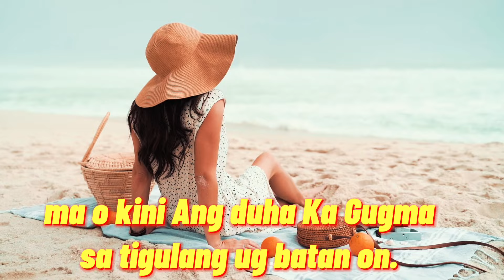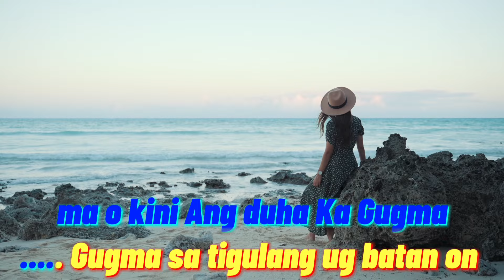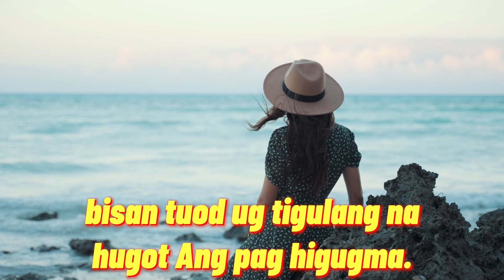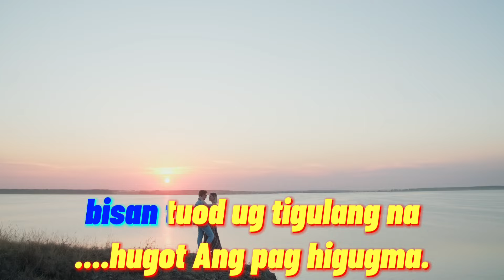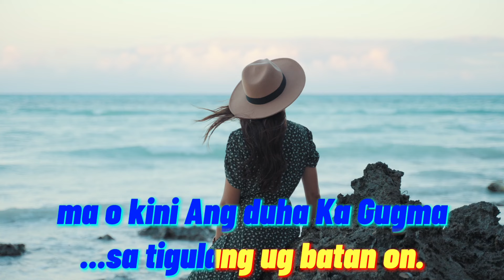GUGMA SA TIGULANG VS.BATAN-ON video music with lyrics compose by RANEL TV music lovers original song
music visayas song GUGMA SA TIGULANG V'S BATAN-ON MUSIC With LYRICS compose by RANEL TV music lovers original song karaoke lyrics